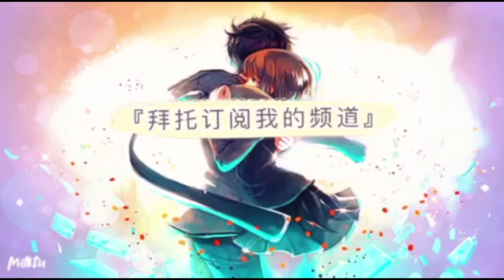《數碼寶貝 ReArise》超不屈 帝皇龍甲獸FM登場！50抽！加倍的竟然是歪的機率？！（Digimon Rearise）